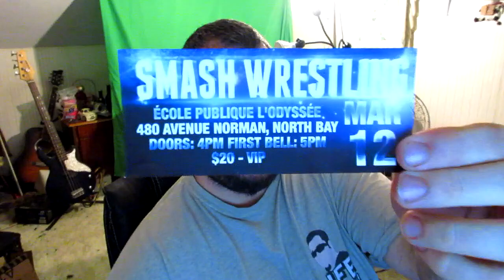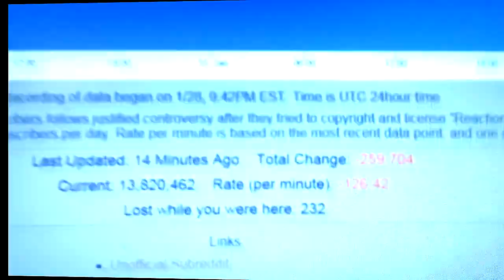Crapped my pants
Well today I got up super late again FFS...gotta quit doing that..Airfried a cornish hen and talked about the fine brothers bad mistake.  enjoy!